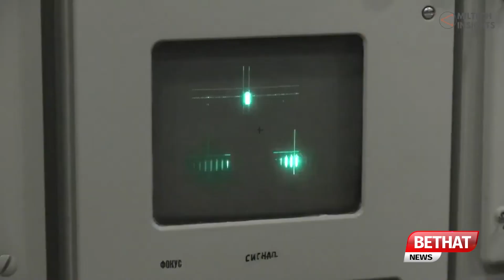SHAMI AIR DEFENCE | BETHAT NEWS